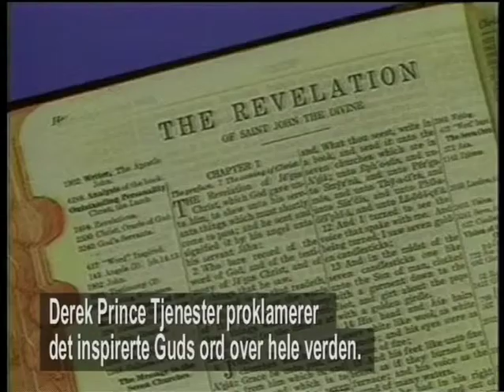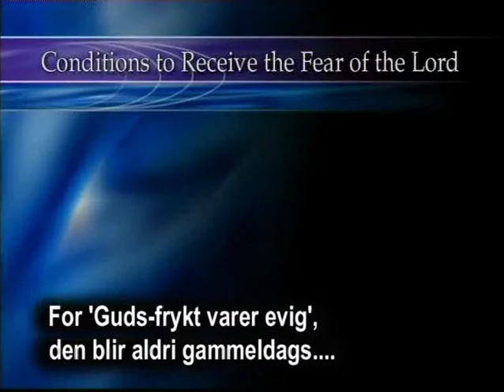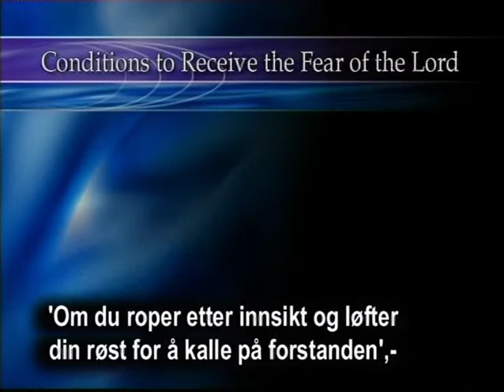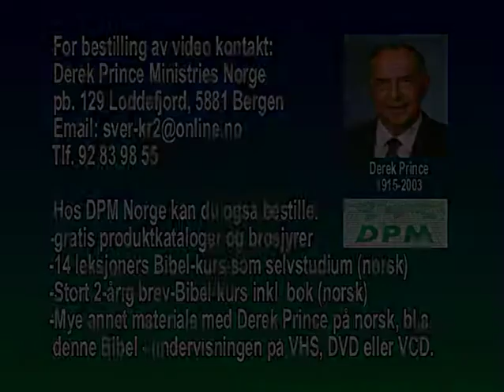Herrens skatt Frykten for Herren, Del 2 / The Fear of the Lord. Part 2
Undervisning med Derek Prince, Frykten for Herren Del 2
The Fear of the Lord, Part 2